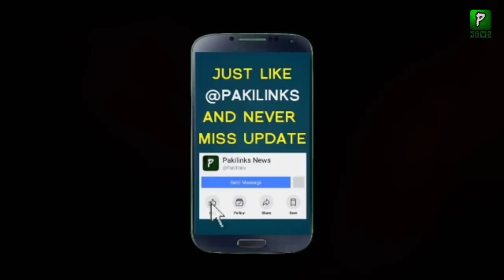India Give 500 Rupee Only To Daily Wagers | Sikh Bhai | Video Message | Viral Video